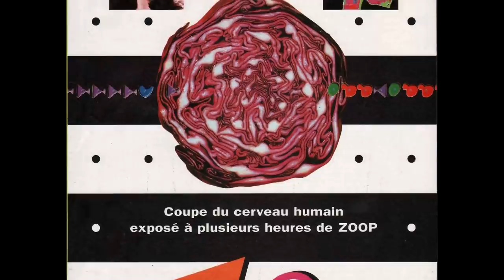Games You Only Know From Their Cover - SNESdrunk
Going over games like Zoop, Dino City, Forsaken, Brutal: Paws of Fury, Tuff E Nuff, Shadow Man, Body Harvest, and Phalanx. Thanks to DF podcast co-host Trav for giving me some ideas for games to cover.